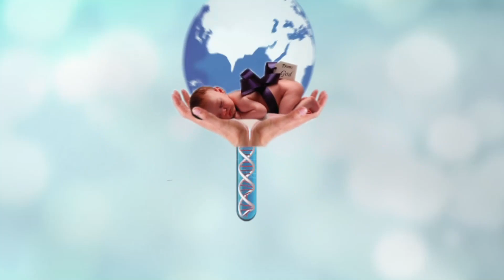Happy family! Welcoming and Celebrating the little bundles of joy! | New Born | Prashanth Hospitals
Happy family! Welcoming and Celebrating the little bundles of joy! The news of a newborn arriving in a family is an exciting one and it definitely brings smiles and cheers along with it. At Prashanth Hospitals, we take pleasure in cherishing the new lives that blossom into this world

PRASHANTH FERTILITY RESEARCH CENTRE

MAIN BRANCH

 Kolathur Branch
No.1354 - 1A & 1B, Block, No-45, Jawaharlal Nehru Rd, Madhavaram, Chennai, Tamil Nadu 600099

We will be addressing all types of infertility issues like
✅ Repeated IVF/IUI failures
✅ Repeated Miscarriages
✅ Varicose for Infertility
✅ Blocked tubes
✅ Low sperm count
✅ Irregular periods
✅ Hormonal imbalance
✅ PCOD/PCOS
✅ Motherhood after 40yrs